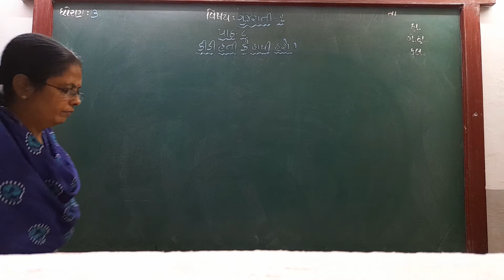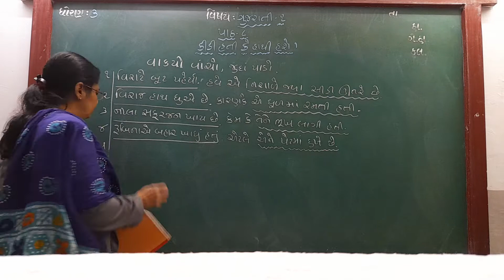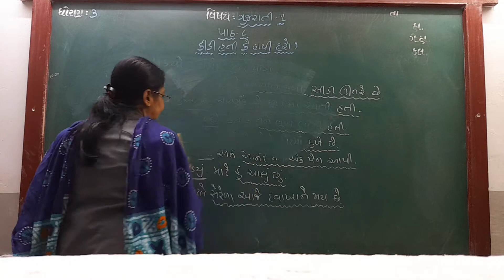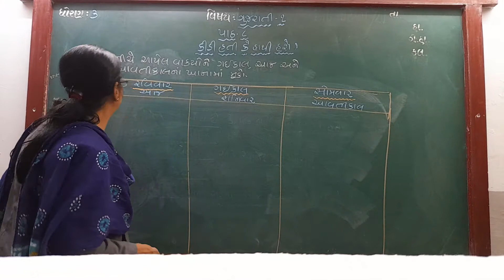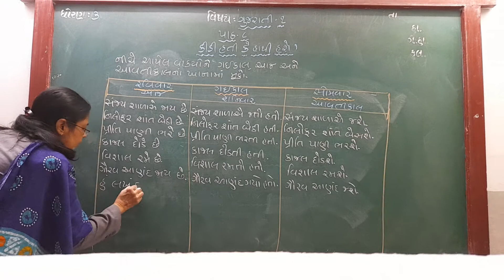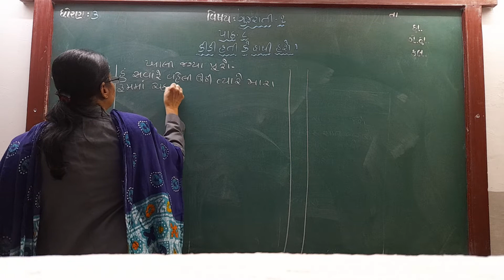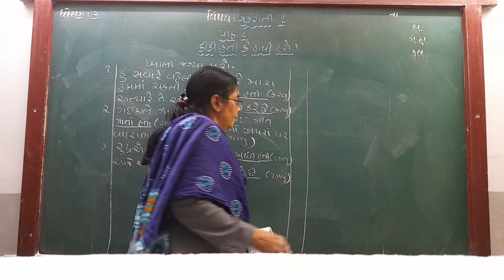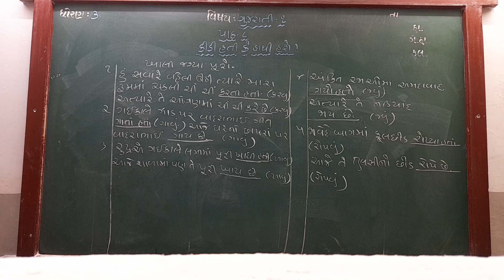GUJ MED STD 3 SUB GUJ 1 CH 8 P 5